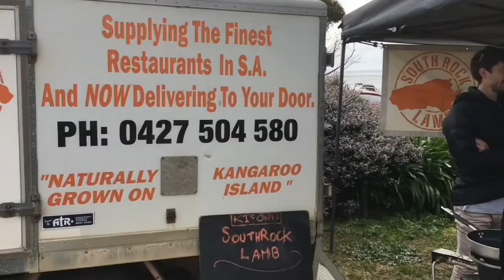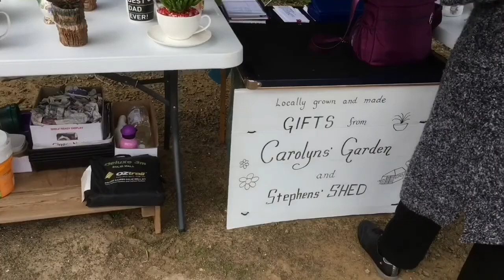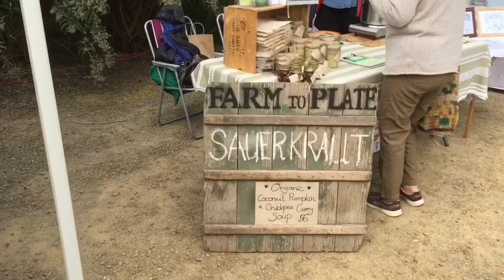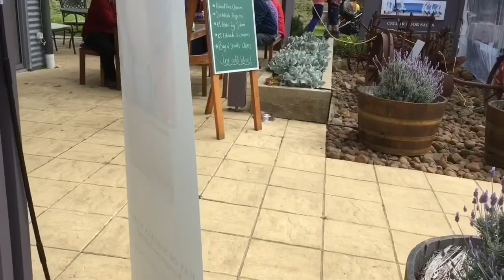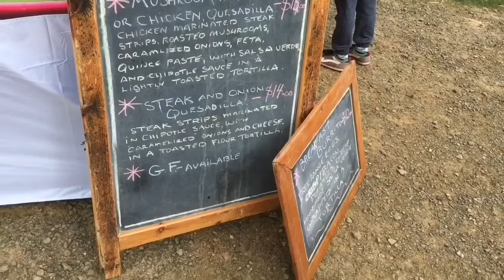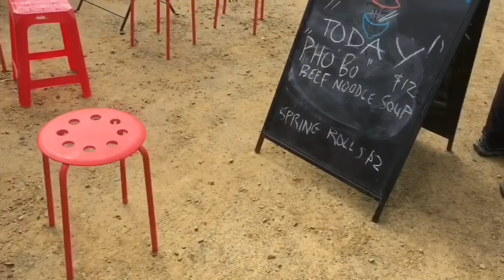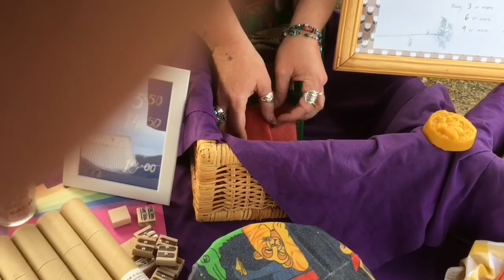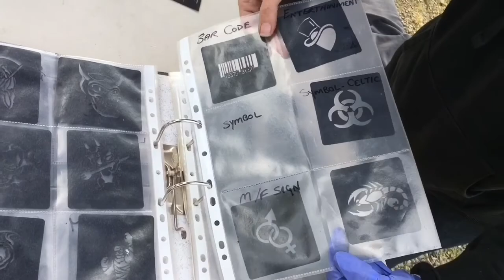***KFM*** Kingscote Farmers Market Pt2 🎬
This is a special bonus Pt2 to the KFM (made primarily due to the last video of filming a little late in the day as quite a few stall holders sold out of their awesome products/stock).

So on this marvellous sunny day (on Sunday) I once again ventured out to this spectacular wonderful markets to re-cap and show the markets abundance of wonderful stuff and eye catching goods 💯

Meet the people and share in the atmosphere of what can only be described as kangaroo Islands spirit and warmth as we travel around once again and re-cap the delights and fun 😇

I also want to thank sincerely the many people who without them this video would not be possible so to ALL the KI Market stall owners my many thanks go out to you and my best wishes to you and your family.